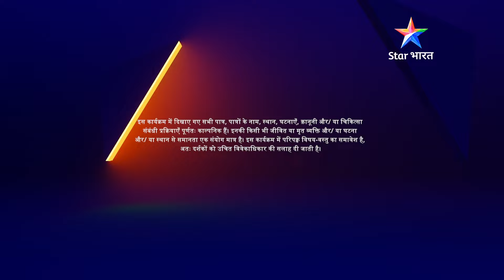FULL EPISODE-14 PART 02 | Hotel Kingston | Vish aur Shelly ki Pune trip | होटल किंग्सटन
►*About*
Yeh kahaani hai Shelly Sahay aur Vish Kelkar ke anokhe pyaar ki. Dono ek-doosre se bilkul alag hain, lekin hotel Kingston mein ek-doosre se takraati hain inki raahein. Jahaan Shelly ek N'RI hai, wahin Vish ek simple middle class ladka. Dono ke rishte ki shuruaat hoti hai takraar se. Dheere-dheere takraar pasand ban jaati hai aur pasand pyaar mein badal jaati hai. Aakhir kya hoga inki kahani mein aage? Kya dono ka pyaar parvaan chadhega? Kya dono ek-doosre ke best companion bann paayenge? Jaanne ke liye dekhiye 'Hotel Kingston'.